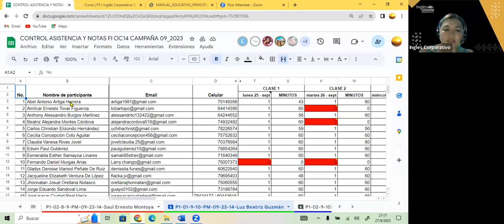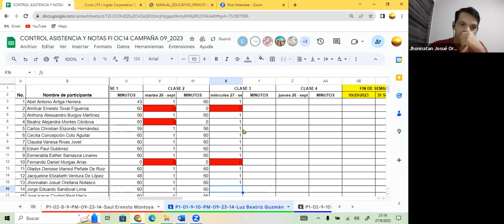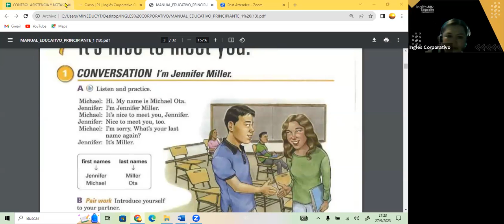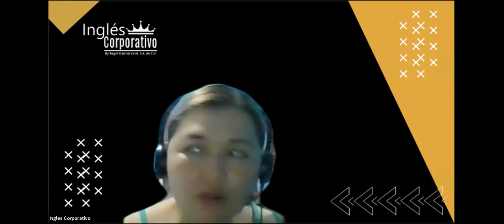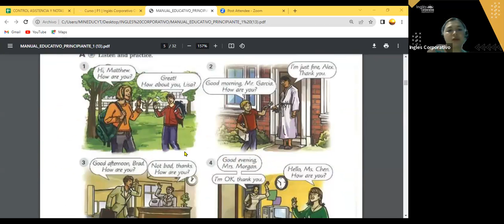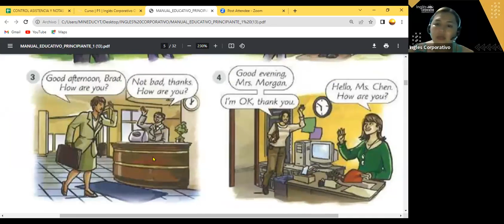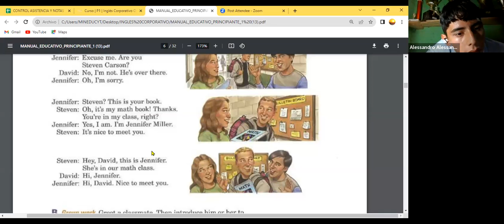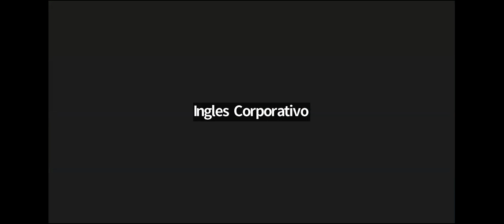SESION 3- 27-09-23- FI-REGAL-89 GUZMAN- THE ALPHABET